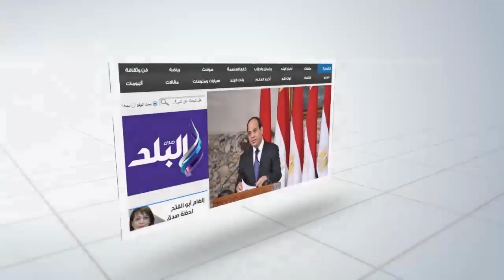صدى البلد | محافظ الفيوم يتقدم الجنازة العسكرية لشهيد الإرهاب بالعريش